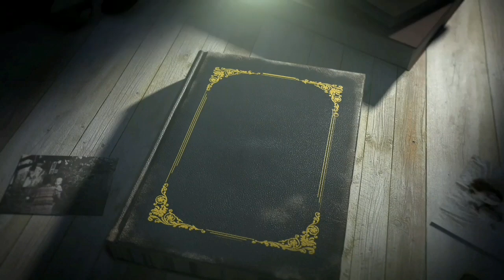လုပ်ငန်းရှင် ဆရာဝန်လက် နှင့် အမေရိကန်ပြည်ထောင်စု မှလက်တစ်စုံ